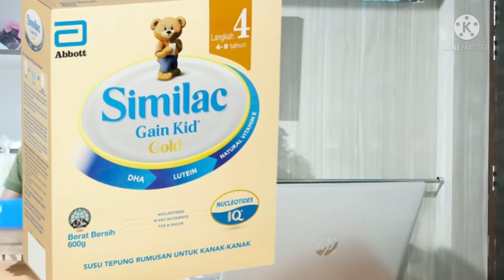SIMILAC 4 baby milk powder facts 2022 किस बच्चे को खिलाएं और किस बच्चे को नहीं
SIMILAC 4 baby milk powder facts 2022
किस बच्चे को  खिलाएं और किस बच्चे को नहीं
SIMILAC 4 powder
# powder for newborn
similac powder in hindi
similac powder uses
similac powder for newborn side effects
similac milk powder preparation
similac milk powder for baby
similac milk powder who to use
similac milk powder benifits in hindi
similac milk powder reviews
similac milk powder stage 4
similac 4 kiya kaam karta hai
similac 4 se kiya faida hai